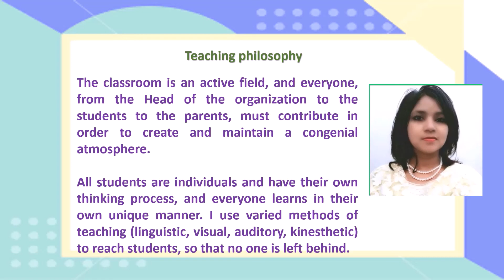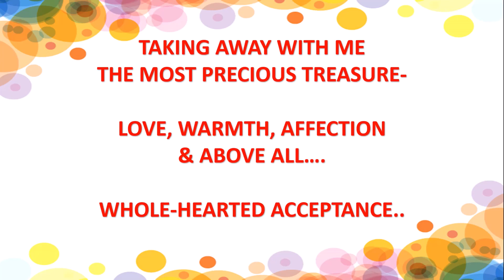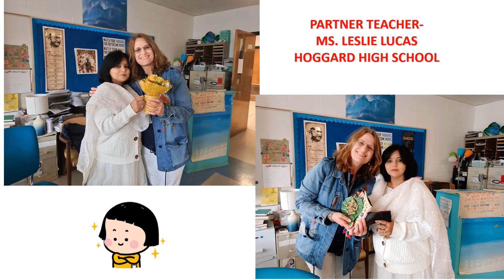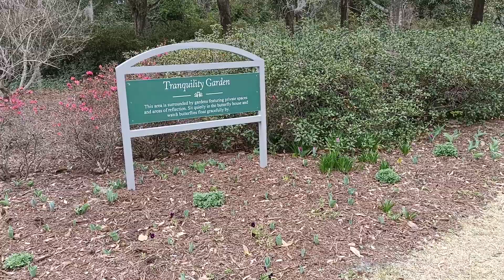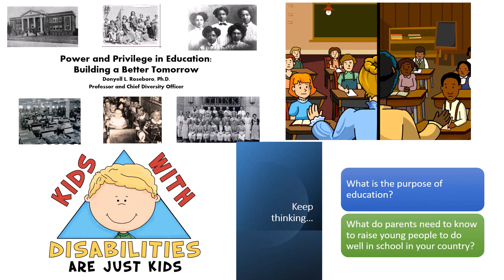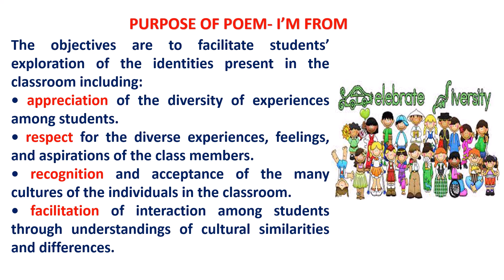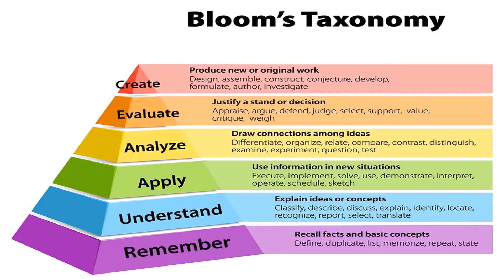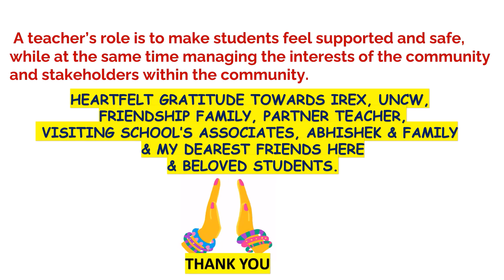PRESENTATION- FULBRIGHT TEA-SPRING COHORT- 2022-PREETI SHRIVASTAVA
Preeti Shrivastava
PGT English
K V ONGC Ankleshwar